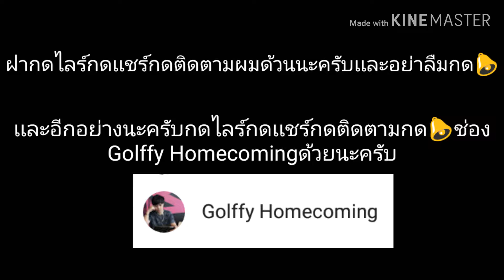เล่นrobอีกครังกดไลร์กดเเชร์กดติดตามช่องเพื่อนผมด้วยนะครับชื่อช่องGolffy Homecoming